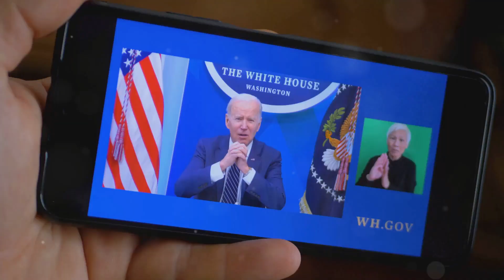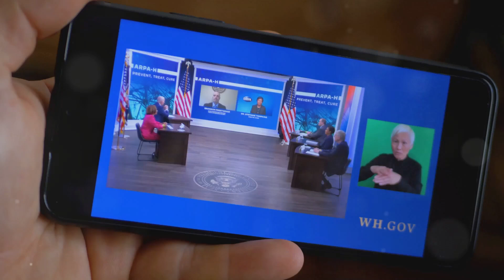Biden ‘Absolutely Not’ Dropping Out White House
Hey there, friends! I hope you're all doing well. Today, I wanted to address a rumors that's been circulating around about President Joe Biden possibly dropping out of the race for the WhiteHouse. Let me set the record straight - Joe Biden isn't going anywhere. He's still fully committed to running for president and is more than ready to take on this challenge .

Despite some recent setbacks with his son's passing, Joe Biden is as determined as ever to make a difference in our country. He was in california this weekend, meeting with key fundraisers and top supporters. Rest assured, he's not backing down and will continue to fight for abetterfuture for all Americans.

So, don't believe the rumors! Joe Biden is here to stay and is ready to tackle the issues facing our nation head-on. Thank you so much for tuning in today. Stay safe out there, and I'll catch you next time!